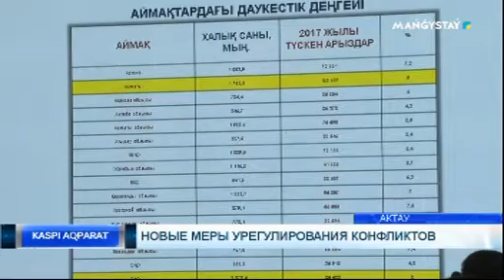Новые меры урегулирования конфликтов